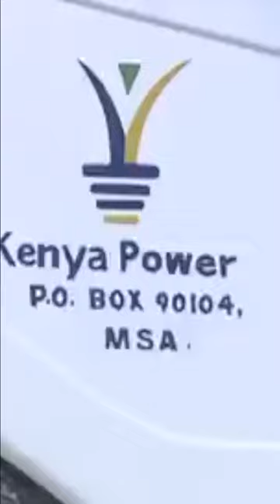Kenya Power On Kenyans Installing Solar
Kenya Power, KPLC, Kengen, Ketraco, Solar in Kenya, Electricity Prices in Kenya, Electricity Tariffs in Kenya, EPRA